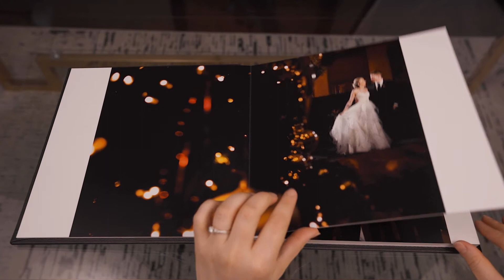Luxury 10x10 Album by Diego and Liza Photography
Luxury Wedding Albums by Diego and Liza Photography featuring our Renzo Albums in a Custom Ash Wood Box.

Flushmount pages featuring professional quality photographic prints, full panoramic spreads with no image loss at the gutter and thick pages.

Canadian Ash Wood Box - Custom Hand made boxes for each and every order.